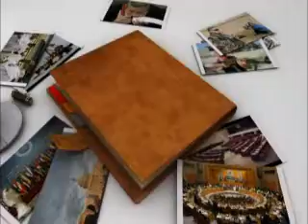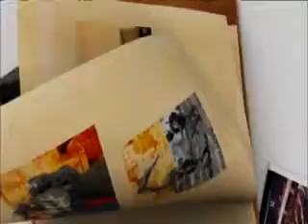أجندة مفتوحة تحديات العراق بعد الإنسحاب الأمريكي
رغم التحسن ن النسبي الذي طرا على الوضع الامني في العراق وتراجع الهجمات والتفجيرات الا ان اقتراب موعد انسحاب القوات الامريكية من العراق بنهاية الشهر الحالي  يطرح  تساؤلا حول قدرة الحكومة العراقية على السيطرة عليه . العراق  لن تكون به قواعد امريكية  وفق لما اكده الرئيس الامريكي  باراك اوباما في لقائه الاخير مع  رئيس الوزراء العراقي نوري المالكي في امريكا ما يطرح تساؤلا حول  ما نوع وشكل التعاون العسكري الذب  سيكون بين البلدين عقب الانسحاب  .علاقة العراق  بدول الجوار خاصة  وايران  ظلت ما تزال  مثار قلق للولايات المتحدة . فما هو تاثير الانسحاب الامريكي المرتقب على علاقة العراق مع جواره  وكيف يمكن تطمين الاطراف المتوجسة من هذه من من علاقته بايران